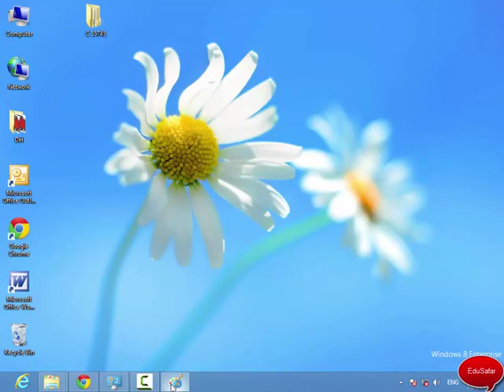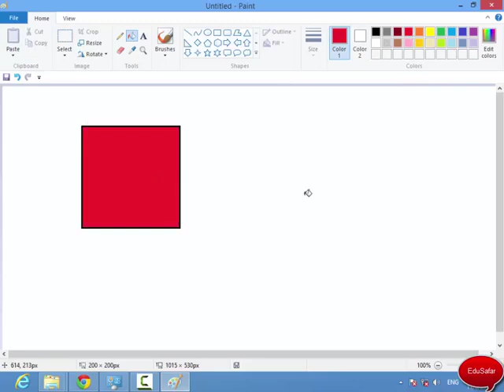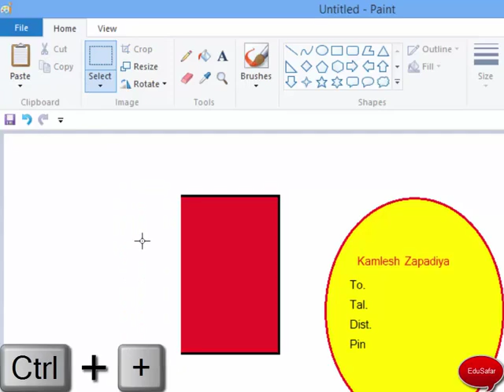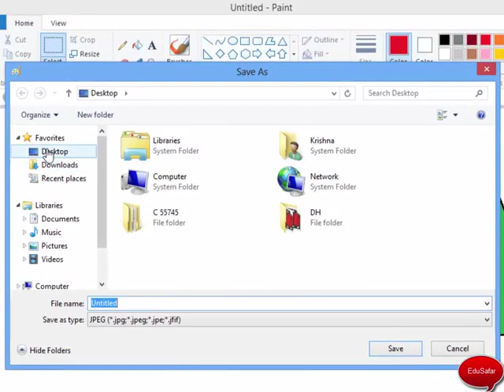GTU CCC Practical Exam Video 9 Paint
HNGU CCC EXAM, GSFU CCC EXAM, VNSG UCCC EXAM, SPUCCC EXAM,  SAURASHRTA CCC EXAM, USFULL VIDEO